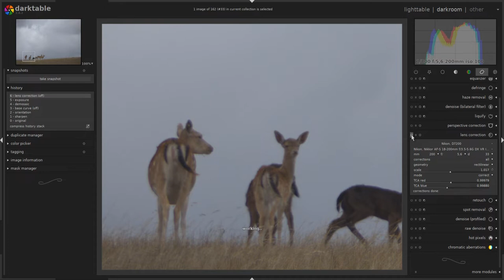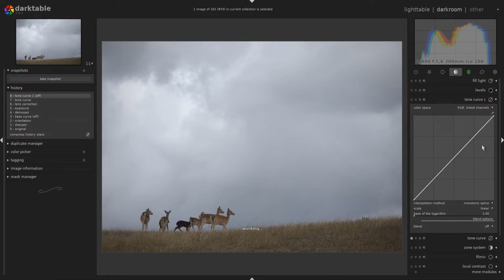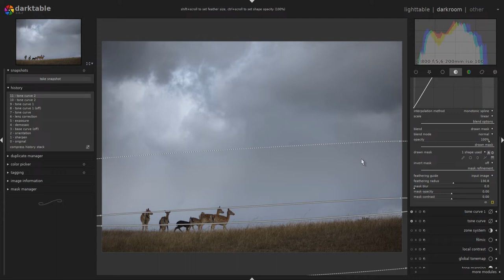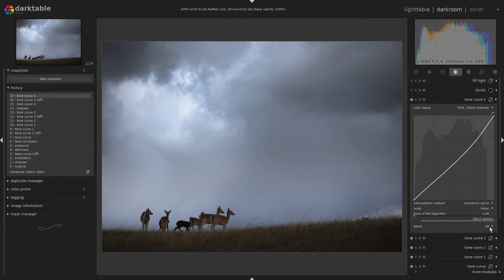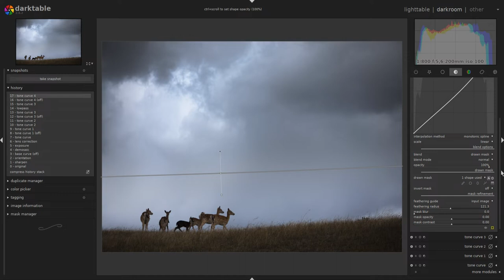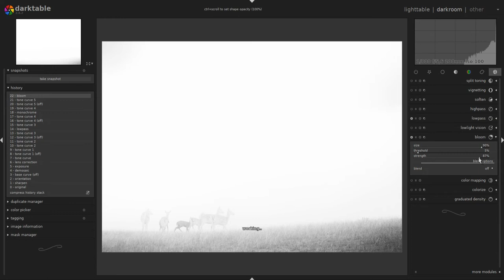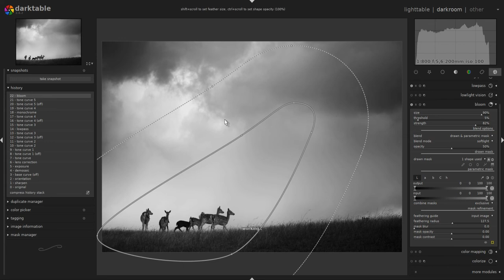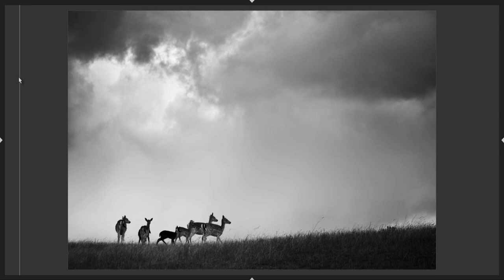Editing moments with darktable 2.6.2 Episode 18: Vigilance